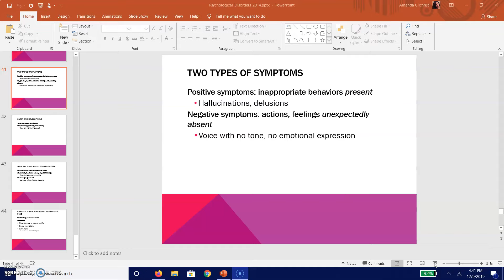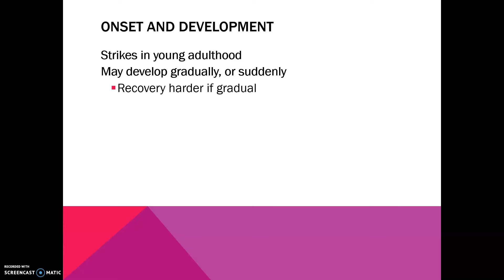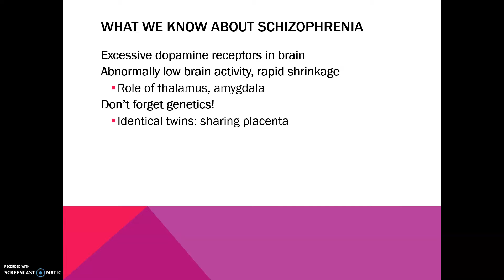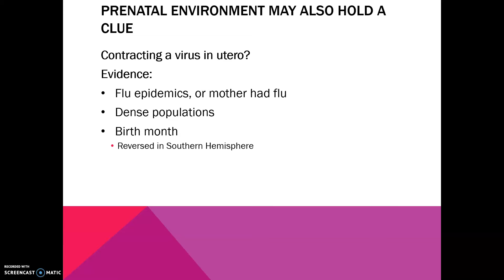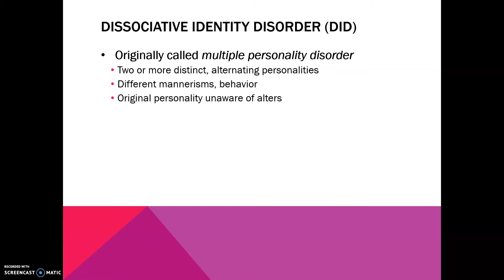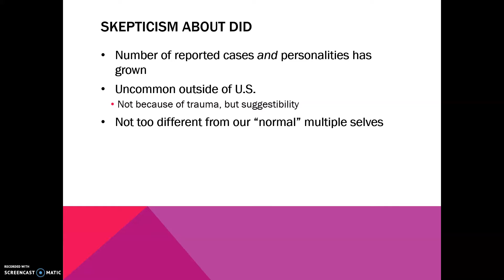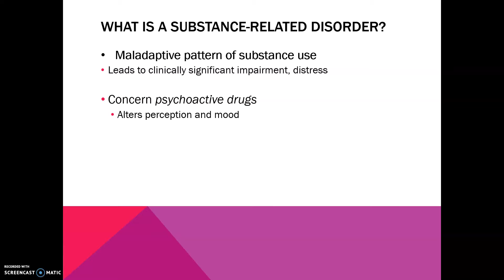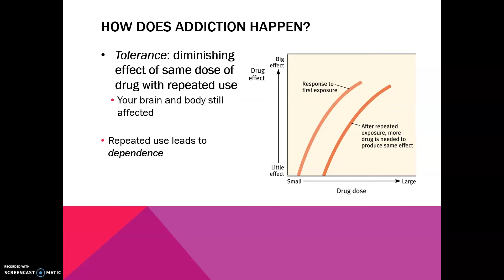General Psychology: Schizophrenia, Dissociative Disorders